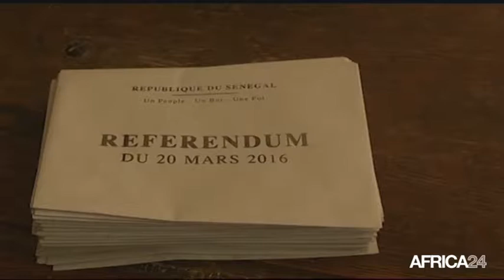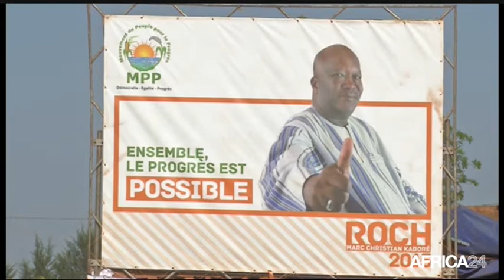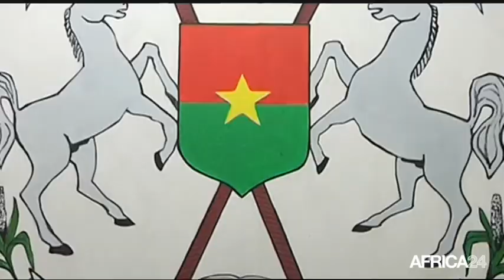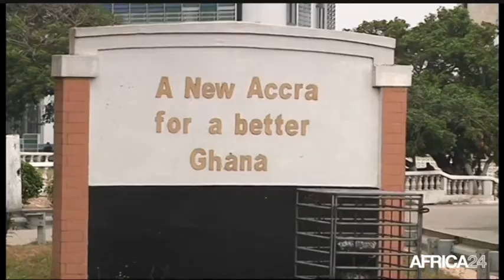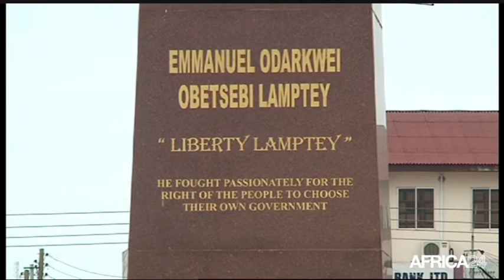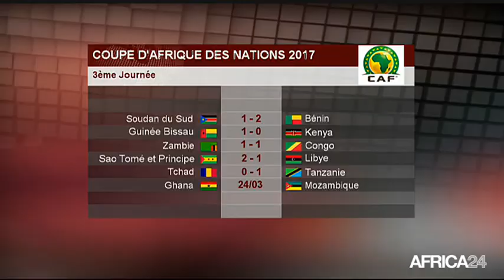Le Journal du jeudi 24 mars - 11h GMT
Burkina Faso, Les bases de la réconciliation. Ghana, Renforcement de la surveillance du territoire. Djibouti, Les infrastructures une priorité. Burkina Faso, Les bases de la réconciliation.